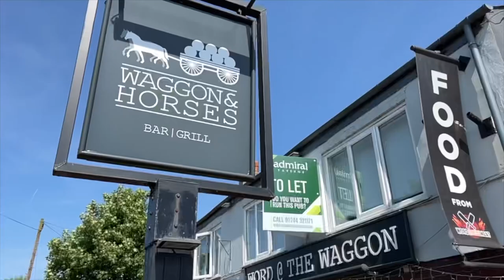Waggon and Horses,Westhoughton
Run this Pub.
Admiral Taverns